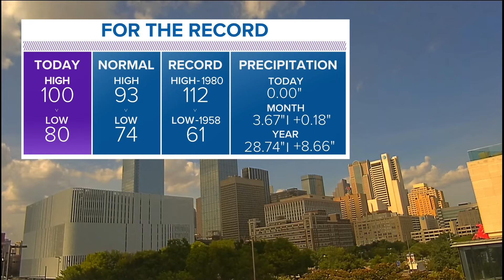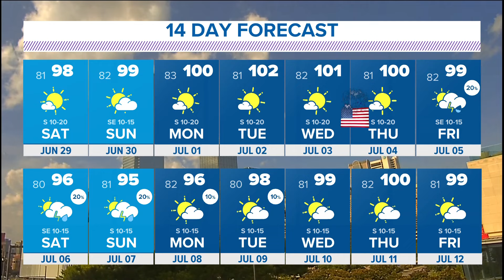DFW Weather: Hot weekend ahead for North Texas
Excessive Heat Warnings issued for Dallas-Forth Worth and other North Texas locations. Heat index could reach over 110° this afternoon.